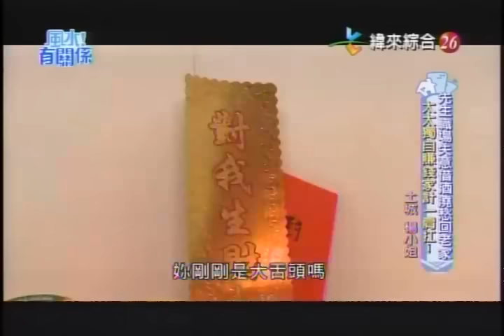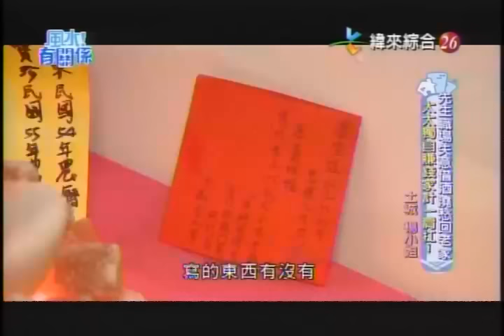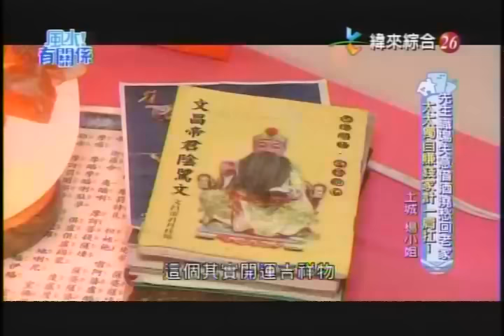【風水有關係】20160514 - Part 2/4 - 太太獨自賺錢家計一肩扛！